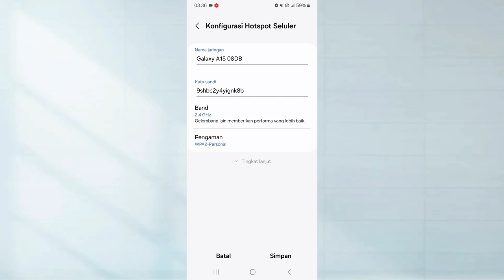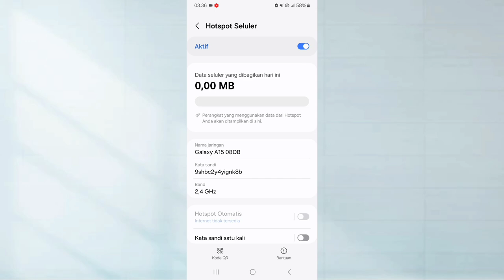Cara Menyalakan Hotspot dan Wifi Secara Bersamaan di Hp Samsung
Video ini berisi tentang, Cara menyalakan hotspot dan wifi bersamaan di hp samsung

Bagi teman teman yang ingin menyalakan hotspot dan wifi bersamaan di hp samsung teman teman bisa ikuti video berikut ini

Semoga Bermanfaat!!